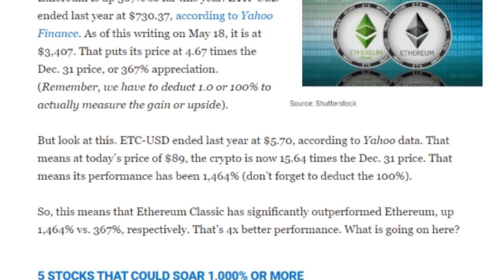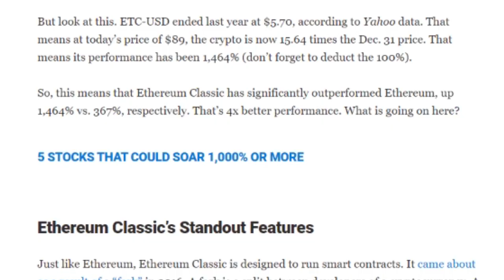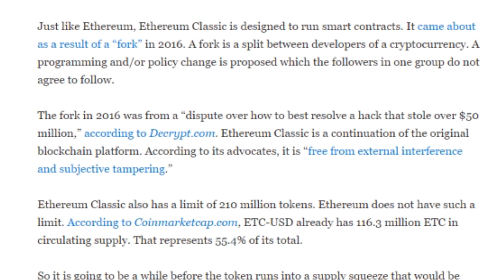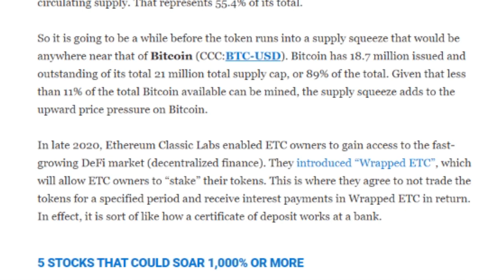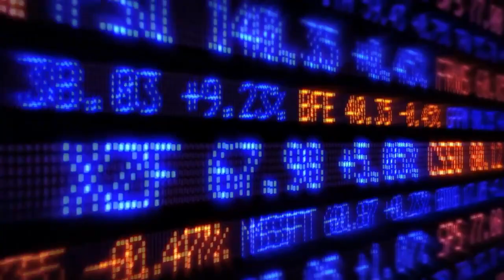ETHEREUM CLASSIC IS READY TO EXPLODE - $1.500 NOW? Etc Price Prediction & Etc News 2021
In this video I'm going to run over ethereum classic technical analysis, eth , etc , ethereum classic price prediction 2021.We'll talk about ethereum  classic news today & etс news today, ethereum classic price,how to buy ethereum classic and then finish off with a etс price prediction 2021.

In this video, we will talk about ethereum , ethereum classic coin, eth etc , ethereum price prediction 2021, ethereum classic price prediction 2021 ethereum classic network, ethereum classic cryptocurrency, eth classic price prediction 2021. ethereum classic crypto / eth classic crypto is a promising cryptocurrency. Eth is now rapidly developing. Let's do ethereum classic prediction, ethereum classic crypto price prediction, ethereum crypto, ethereum coin and talk about ethereum news today.What is ethereum classic 2021? Is it worth investing in ethereum crypto?What will be the eth price in April 2021? Etc 2021 is a good investment and a reliable cryptocurrency?What will happen to ethereum classic staking / Eth crypto in 2021?